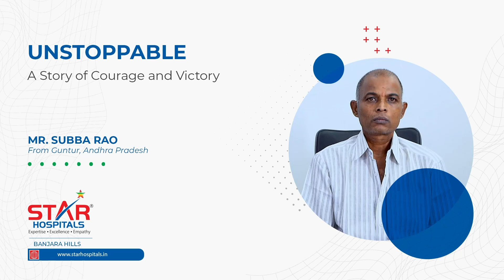Mr. Subba Rao shares his experience of Pancreatic cancer surgery Patient Testimonial| Star Hospitals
We want to extend our warmest thanks for putting your trust and choosing us. We feel privileged to have been a part of your journey to recovery. Your review has not only made our day but has also served as a powerful reminder of why we are passionate about what we do.